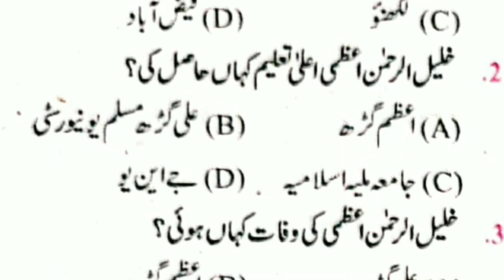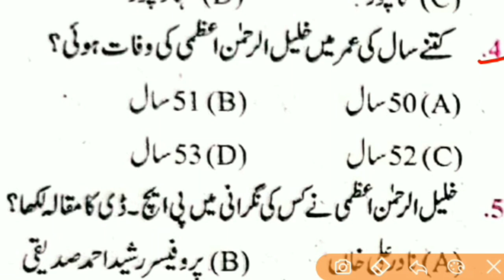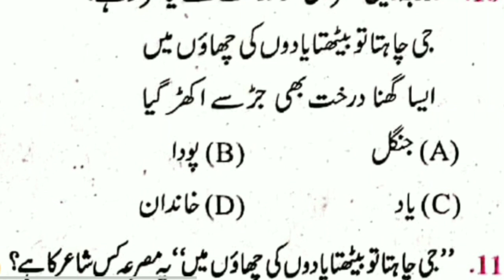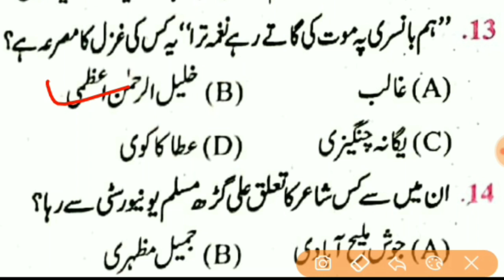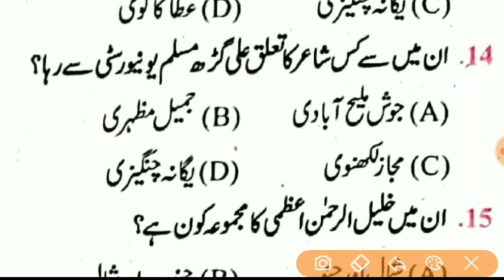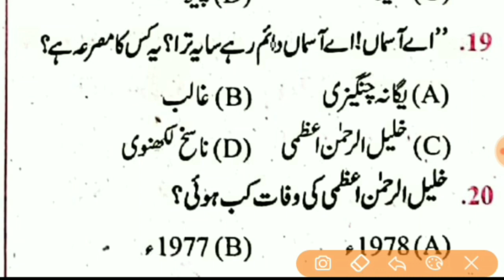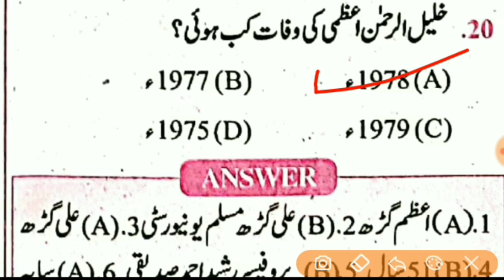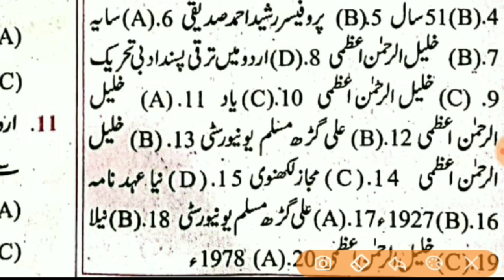12th Urdu chapter(8)Hissa nazam | 12th Urdu objective question answer 2022 | BSEB URDU MODAL PAPER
12th Urdu chapter(8)Hissa nazam | 12th Urdu objective question answer 2022 | BSEB URDU MODAL PAPER

Hi
Assalamu Alaikum

About this Video- 👇👇
Friends, in today's video we have read class 12 urdu 100 marks chapter number 8
gajal hissa nazam FULL chapter Explanation.  kahakasha urdu part two All Board Exam. Hope you will like this video very much.👇👇
दोस्तों आज के इस वीडियो में हम लोगों ने पढ़ा है क्लास 12 उर्दू 100 marks चैप्टर नंबर 8 कहकशा उर्दू हिस्सा दो hissa nazam khalilur rahman ke gajal FULL chapter उम्मीद है आपको यह वीडियो बहुत पसंद आएगी।

1. 12th  Urdu 8th Chapter
2. 12th Urdu  Grammar
3. 12th Urdu Book
4. 12th Urdu Question bank solution
5. 12th Urdu 100 marks Objective 2022

Inter Urdu Objective Questions 2022

12 urdu guess paper 2019
2020 ka model paper
12th urdu 100 marks objective 2020

12th urdu 100 marks objective 2020

12th ka model paper
12th urdu 100 marks objective 2022
12th urdu model paper 2022
urdu model paper 2021
urdu
urdu ka model paper
2021 ka board exam

12th urdu 1st chapter
as urdu education
urdu sentup exam 2021

sent up exam 2022 question paper urdu
urdu sent up exam 2021
sent up exam 2021 question paper urdu
intermediate sent up exam 2021 urdu
sentup exam urdu question paper 2021
as urdu education
urdu question paper 2021 class 12
urdu setup exam
sent up exam 2021 question paper
sent up exam urdu question paper
sentup exam urdu question paper
sent up exam 2022 urdu question paper
urdu sent up exam 2022
sentup exam urdu question 2022